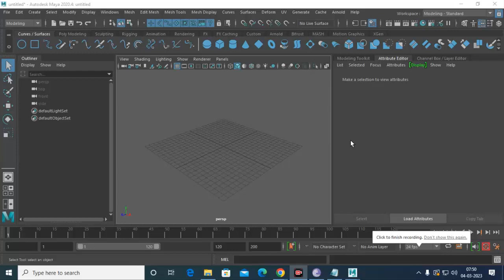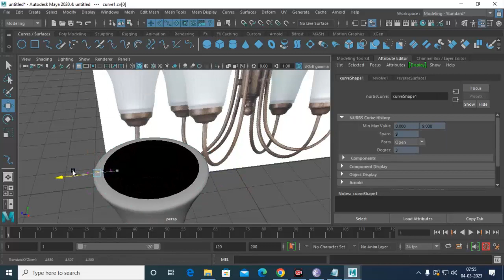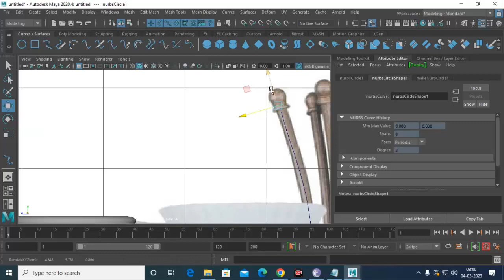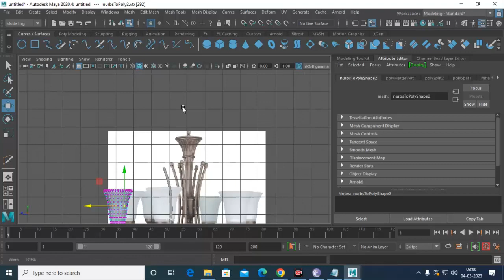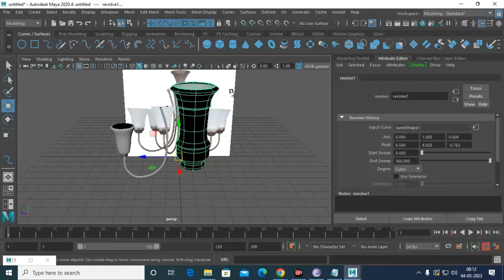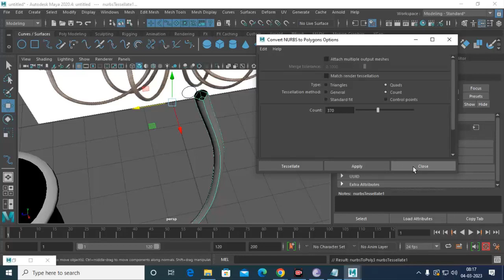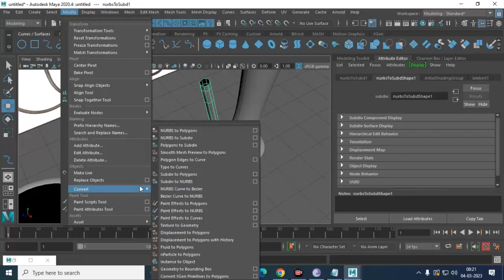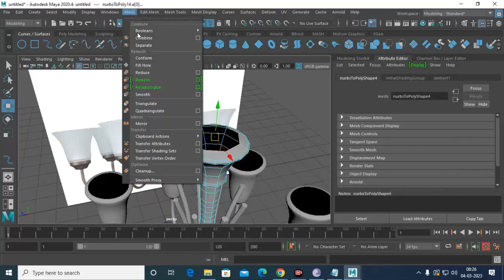Maya Tutorials, Learn 3D Modeling a Stylish Chandelier from Scratch in Maya.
Maya Tutorials,Tutorial on 3D Modeling a Stylish Chandelier using Nurbs Modeling in Maya

Importing References
Modeling using Nurbs Modeling.